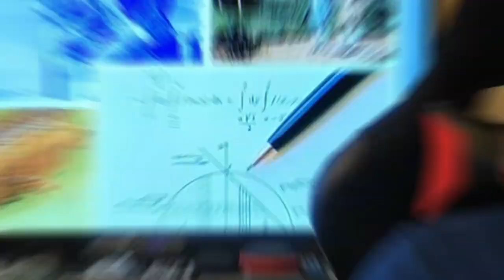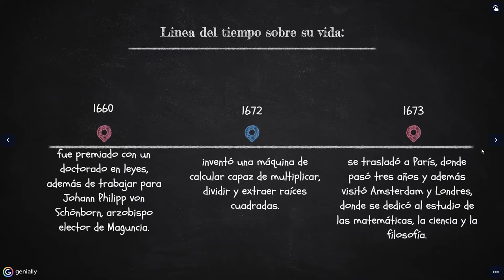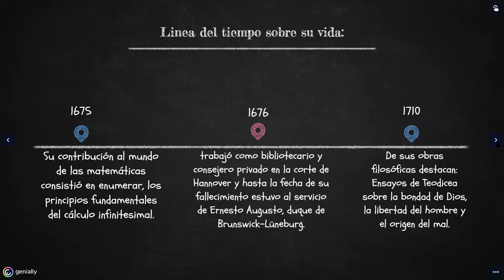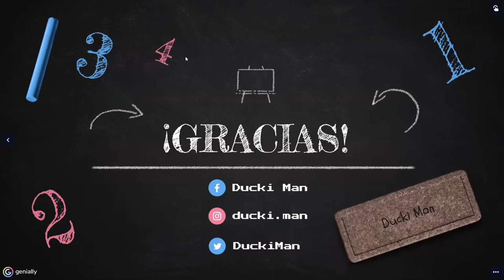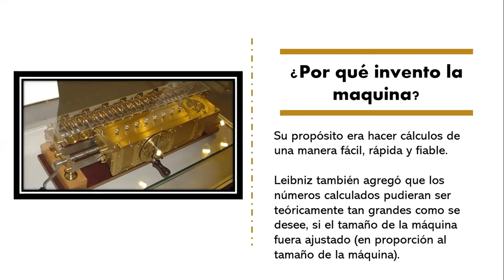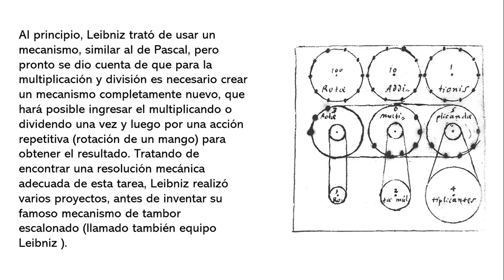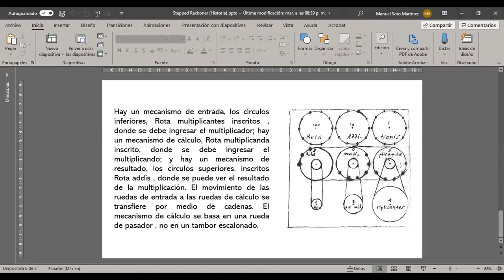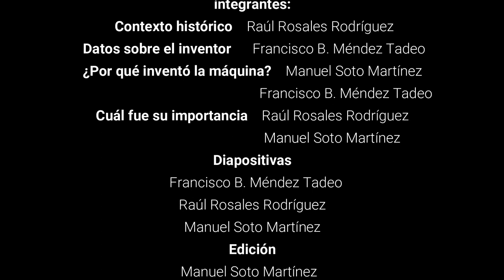Stepped Reckoner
Wikipedia. (2020). "Stepped Reckoner" [En línea]. recuperado el 8 de junio de 2020, de
Main Page (2020). "Intensificado reckoner - Stepped reckoner" [En línea]. recuperado el 8 de junio de 2020, de:
History-computer (2020). "The Stepped Reckoner of Gottfried Leibniz" [En línea]. recuperado el 8 de junio de 2020, de:
Gusmán Grecia. (2020). "Gottfried Leibniz: biografía de este filósofo y matemático" [En línea].

Víctor Moreno, María E. Ramírez, y otros. (2020). "Gottfried Leibniz" [En línea]. Recuperado el 8 de junio de 2020, de

Nick Murphy. (Productor). (2005) "La historia del número uno" [Documental]. transmitido en: Madrid. Reino Unido: BBC. De [YouTube].